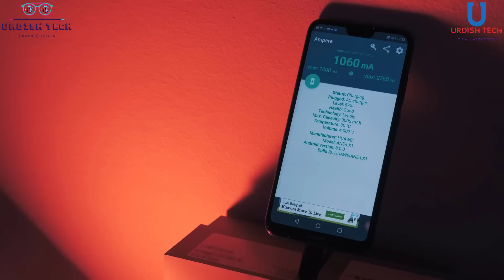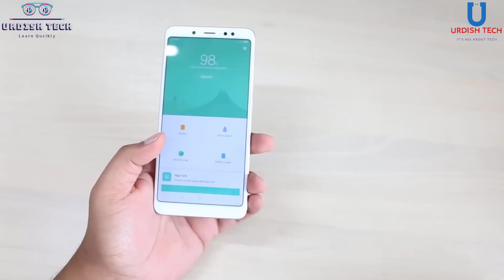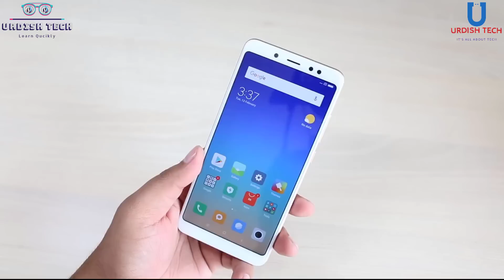Huawei P20 Lite vs Xiaomi Redmi Note 5 (pro) - Pakistan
Dual camera smartphones are all the rage and the Huawei P9 was one of the first smartphones to really push the boundaries on what one could expect from such a setup. Although the implementation is slightly different, the new P20 Lite also features a dual camera setup that we pitted against the Redmi Note 5 Pro which is arguably the current dual camera champion in this segment.